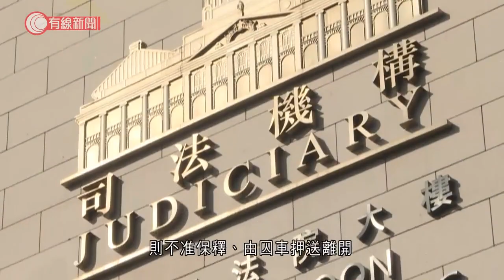前年728上環衝突 15人暴動罪成 官指被告裝備反映參與程度 押至下月判刑 - 20211230 - 港聞 - 有線新聞 CABLE News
【有線新聞】前年7月28日上環發生警民衝突，15人被控暴動全部罪成。法官裁決時提到，不認為案中被告當日是途經現場，而是自願留在現場；又認為他們身上帶有裝備，可反映出參與程度，法官將案件押後到下月底判刑。開審前已認罪的被告何栢耀獲准繼續保釋，其餘被裁定暴動罪成的14名被告則不准保釋，由囚車押送離開。案發於2019年7月28日在遮打花園集會結束後，上環一帶爆發警民衝突，有44人被控暴動並分成三案處理，其中15名被告被指在上環摩利臣街及文華里之間的干諾道中，及德輔道中一帶參與暴動。法官練錦鴻裁決時提到，案中被告當時正身處示威人士的防線內，共同進退，無證據顯示他們是偶爾途經文華里，認為他們有足夠時間從不同途徑離開。判詞又提到當日下午6時起，上環一帶已爆發大大小小的衝突。即使是一個完不接觸社交媒體的人，當時身處現場都不可能看不到現場的路障，及聽不到衝突的聲音，唯一推論就是被告選擇留在現場。練錦鴻又提到，案中被告當日的衣著與現場的示威人士相似，認為有助遮掩容貌混入示威人群中。他們身上的裝備亦反映出他們的參與程度，例如被告梁志鵬持有生理鹽水，並為在場人士洗眼。雖然可解讀為好心的撒瑪利亞人的善行，但亦可以是出於對同路人的關心，鼓勵其他正參與暴動的人，繼續反抗警方的執法。另外，被告張雯曦因藏有激光筆，被加控管有攻擊性武器亦裁定罪成。法官將案件押後到下月31日判刑，等待索取各名被告背景報告。

相關影片:
1. 前年理大衝突九人女拔外被捕　全暴動罪成　不准保釋下月判刑　官：行動壯大人群聲威 - 20211228 - 港聞 - 有線新聞 CABLE News
2. 移民潮下　聖保祿學校料年蝕百萬擬加學費　有直資校長盼當局暫緩削資助 - 20211216 - 港聞 - 有線新聞 CABLE News